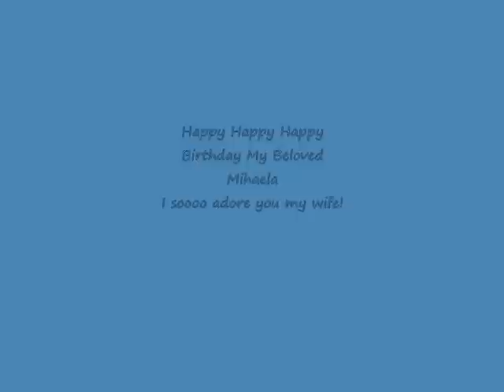Happy Birthday Mihaela!